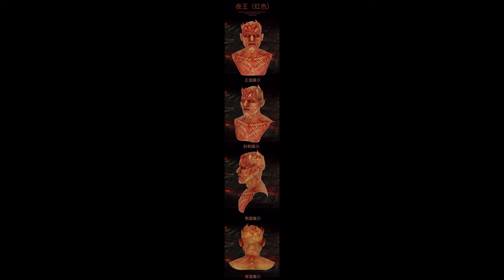หน้ากาก Game of Throne Realmask Master The Night King Mask (Pre Order รอสินค้า 2 อาทิตย์)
หน้ากาก  ผลิตจาก ซิลิโคลน
ขนาดผู้ใหญ่ น้ำหนักประมาณ 0.5 กิโลกรัม